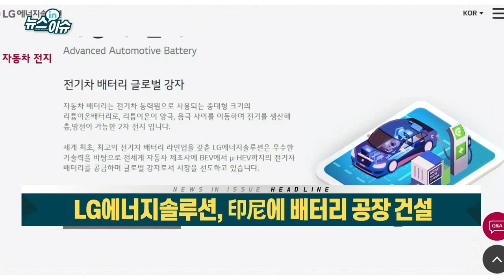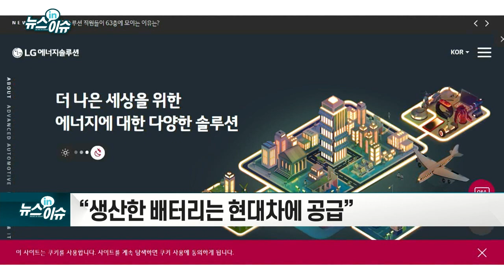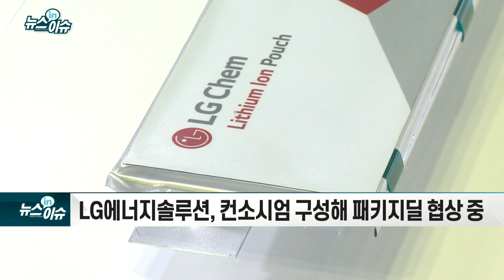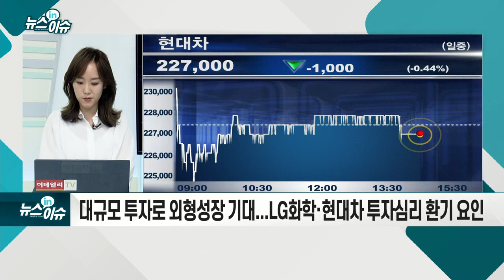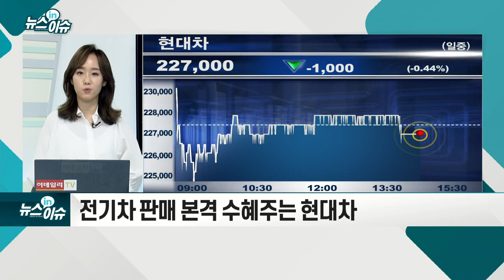LG에너지솔루션, 印尼에 배터리 공장 건설_기업IN이슈 (20210525)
LG, 인도네시아에 1.3조 배터리 공장 설립
- “생산한 배터리는 현대차에 공급”
- 현재 미국·중국·폴란드에 전기차 배터리 생산 라인 가동
- 동남아내 생산 거점 마련 인도네시아 처음
- 전기차 배터리 핵심 원료인 니켈·코발트·망간 생산국
- 인도네시아 투자조장장관 방한... LG·현대차 CEO 등 면담
- “LG-현대차 합작 배터리 공장 곧 착공”
- LG에너지솔루션, 컨소시엄 구성해 패키지딜 협상 중
- 현대차 참여도 논의
- 대규모 투자로 외형성장 기대... LG화학·현대차 투자심리 환기 요인
- 충전소 등 인프라 구축·코로나 해소가 관건
- 전기차 판매 본격 수혜주는 현대차